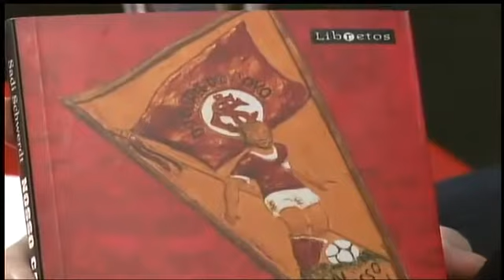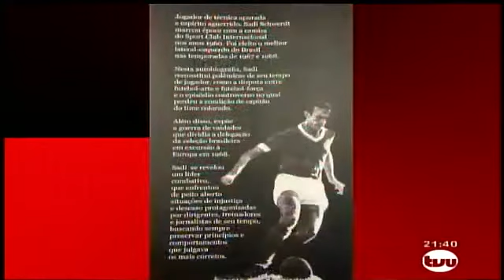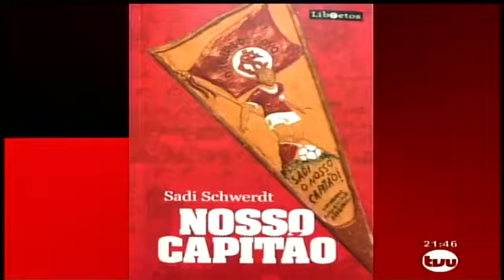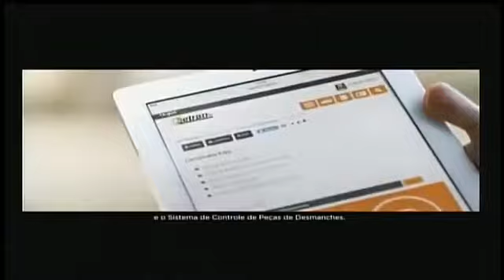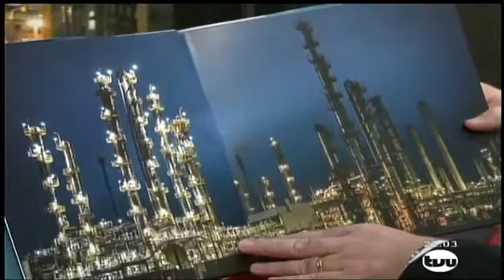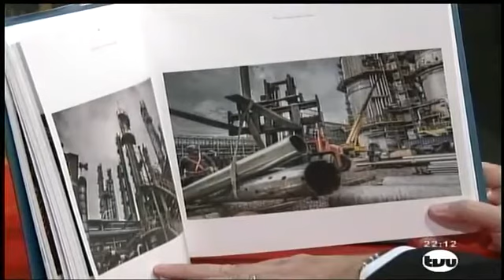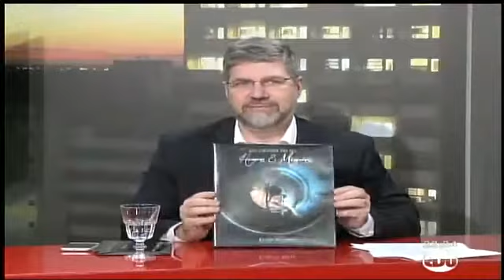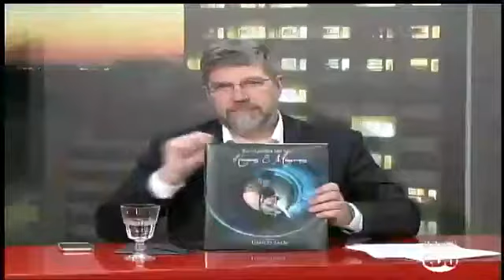21:30/TVU: Felipe Vieira entrevista Sadi Schwerdt e Eurico Salis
No 21h30, eu entrevistei Sadi Schwerdt, sobre o lançamento nesta quinta-feira do Livro NOSSO CAPITÃO, que conta a trajetória dele no futebol e na política e o fotógrafo Eurico Salis, que inaugura também nesta quinta-feira, a exposição Homens e Máquinas, no memorial do Rio Grande do Sul.